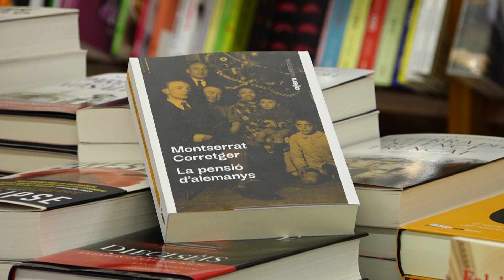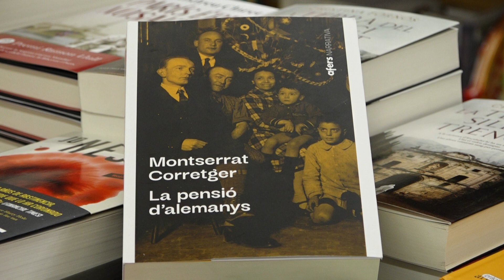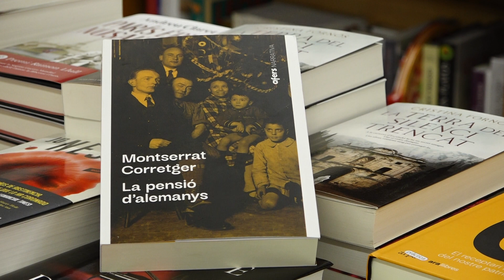SANT JORDI 2023 | "La pensió d'alemanys", de Montserrat Corretger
Com era la vida durant els anys vint del segle passat a ciutats com Tarragona o Reus? A la novel·la històrica "La pensió d'alemanys", la Montserrat Corretger ho descriu a través del testimoni dels seus personatges. Un treball basat en documentació històrica que ha anat recopilant al llarg dels anys.